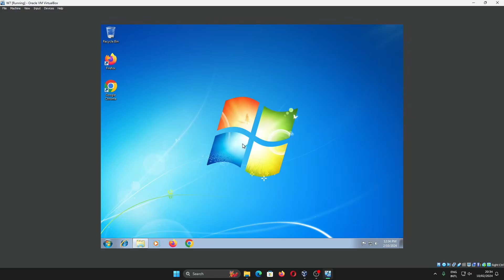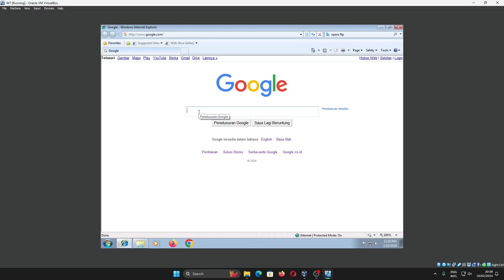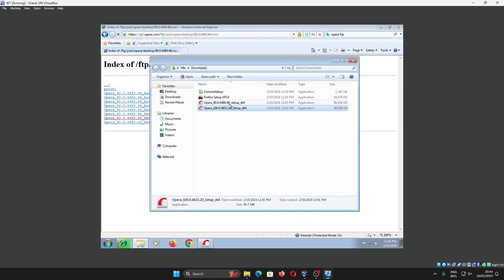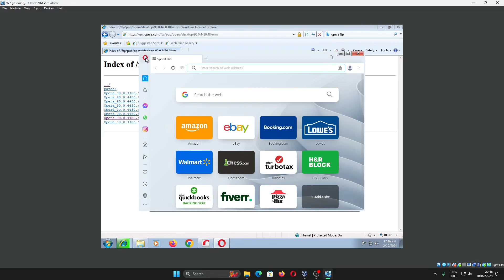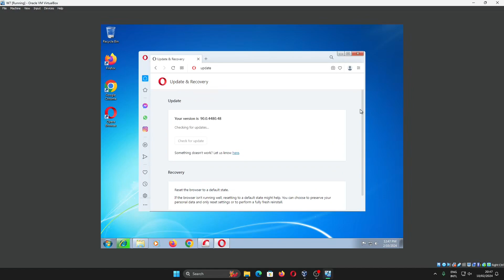Download Opera Windows 7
Sekarang kita akan belajar mengenai cara mendownload dan menginstall Browser Opera di Windows 7 dengan menggunakan Internet Explorer.